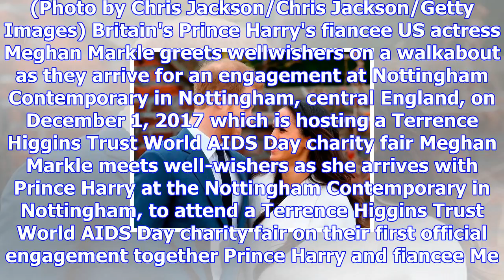Meghan markle and prince harry will spend christmas day with prince william, kate and the kids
Prince Harry and Meghan Markle announcing their engagement, left, and Prince William and Kate Middle...